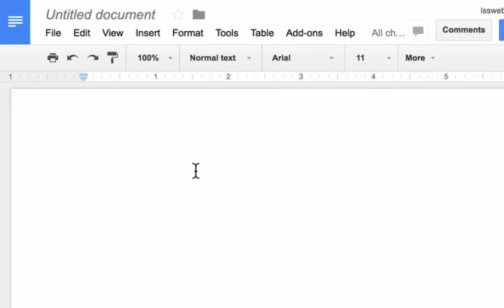How to Strike-Through Text in Gmail